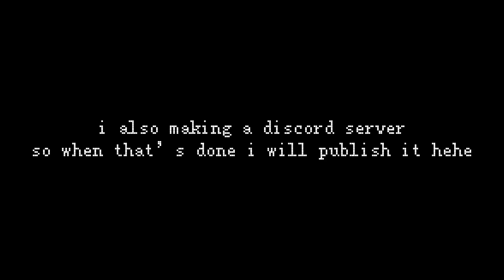very short wip and a notice at the end! twitter link in description!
any pogs in chat???

i’ve never done an animation or anything like this before so i’m really excited to see how it turns out and i hope you all will like it!

i’ll make a video about my discord server when it is done! i’m struggling to figure out how to do roles
= v =